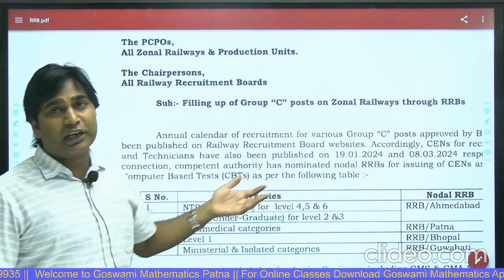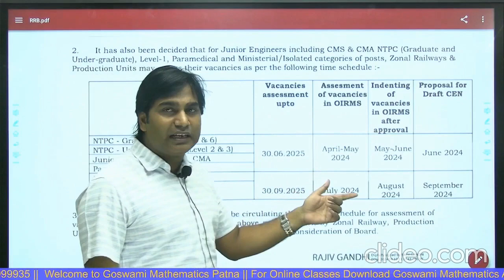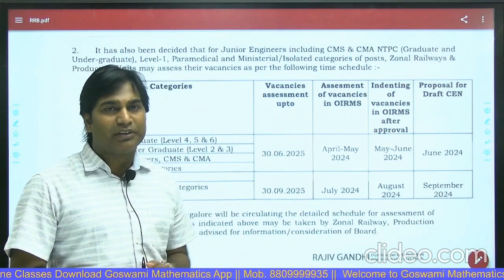Railway New Vacancy 2024 | RRB Group D New Vacancy 2024 | RRB NTPC Vacancy 2024 गोस्वामी मैथमेटिक्स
Download ⬇️ Goswami Mathematics App from Play Store :-

Welcome to Goswami Mathematics
India best Govt Exam Prep Channel & App for General Competition Exam Like as SSC, Railway, Banking, CAT, BSSC, BIHAR DAROGA, BPSC, SSC GD , CDS Etc.

🎯 गोस्वामी मैथमेटिक्स अपने यूनिक अंदाज के लिए जाने जाते है।
ऐसे ही Funny तरीके से पढ़ने के लिए अभी App डाउनलोड करे |

⭐⭐ FEATURE OF APP :-⭐⭐
👉 Live Class
👉 Recorded Class ( Videos )
👉 Download Class Video In App and Watch Later
👉 Basic to High Level
👉 Study Materials ( Class Notes, Books )
👉 Topic Wise Test
👉 All Question Solution
👉Doubt क्लास की व्यवस्था
👉Class Room and Room Practice Type- Wise Assignment

🎯 AVAILBLE COURSE IN OUR APP at Affordable Price
1.) NEW FOUNDATION BATCH
2. SSC GD TARGET BATCH ( Math + Reasoning +GK/GS + Hindi + English)
3. RAILWAY SPECIEL TARGET VIDEO COURSE @ 99
4. LIVE NUMBER SYSTEM + ARITHMETIC
5. LIVE ADVANCED MATH
6. NUMBER SYSTEM VIDEO COURSE
7. ADVANCED  MATH VIDEO COURSE

It is situated in Kisan cold storage, near Sai Mandir, Musallahpur Hat, Patna, Bihar 800006.

कोर्स / पेमेंट में कोई समस्या हो तो उसका हमें व्हाट्सप्प / कॉल करे